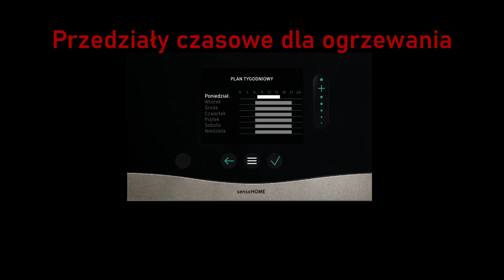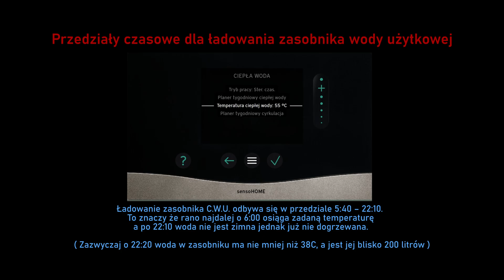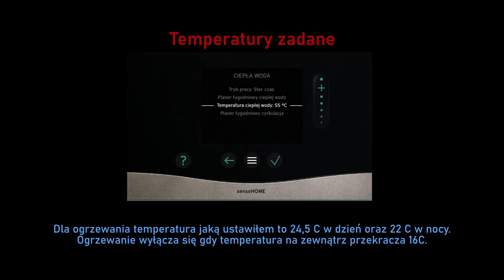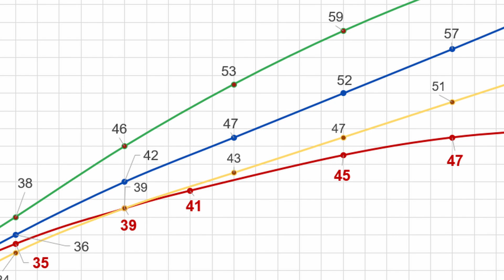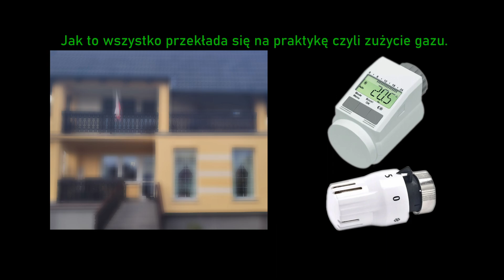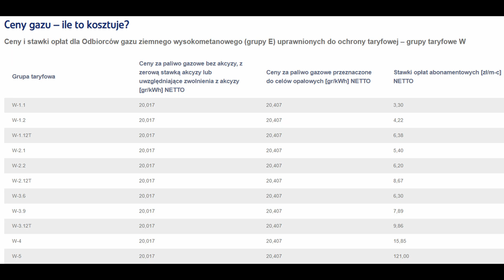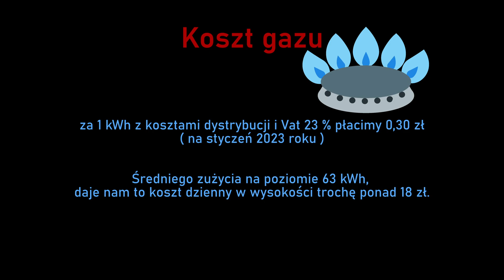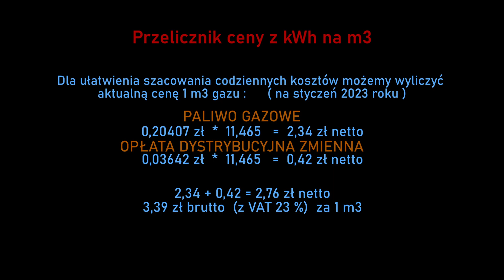Jak obniżyć zużycie gazu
(0:00) Wstęp
(0:29) Przedziały czasowe dla ogrzewania
(1:01) Przedziały czasowe dla ładowania zasobnika wody użytkowej
(1:40) Temperatury zadane
(2:20) Krzywa grzewcza
(3:57) Jak to wszystko przekłada się na praktykę czyli zużycie gazu.
(6:09) Koszt gazu
(7:48) Przelicznik ceny z kWh na m3

Kocioł gazowy Vaillant EcoTEC plus VC PL 206/5-5
Vaillant zasobnik C.W.U. VIH R 200/6 B